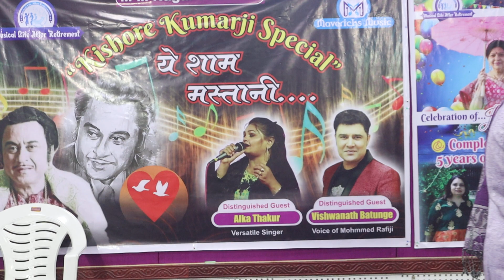Bekarar DiL Tu Gayeja - Mandaben Joshi